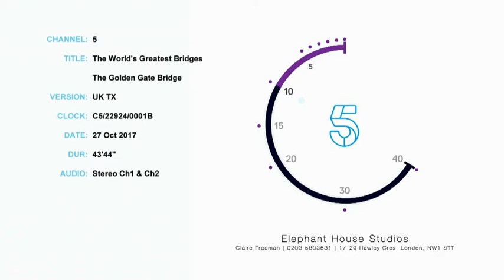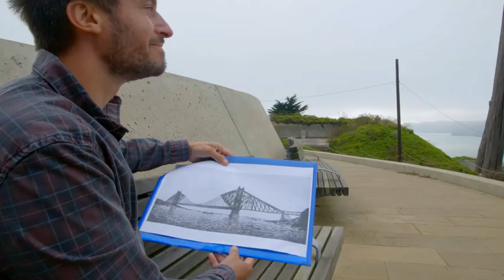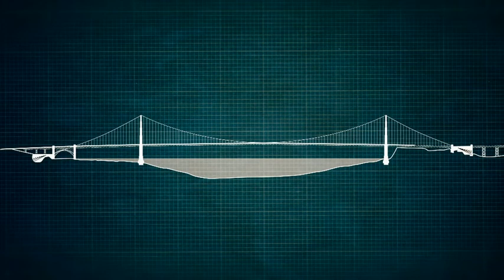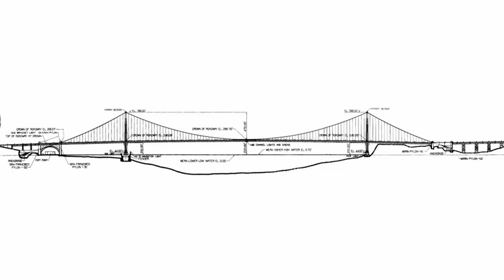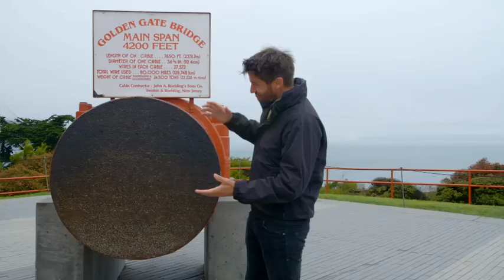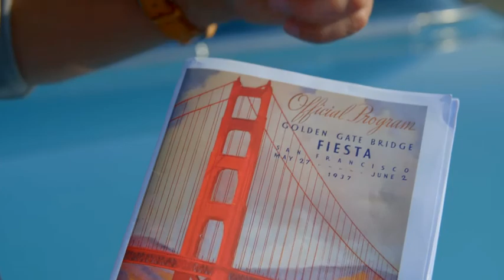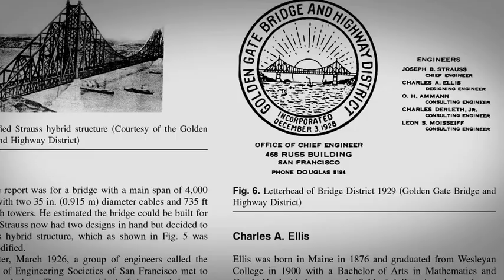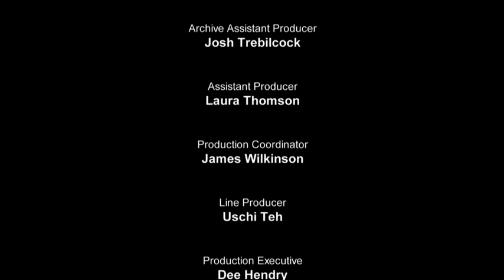World's Greatest Bridges: Golden Gate